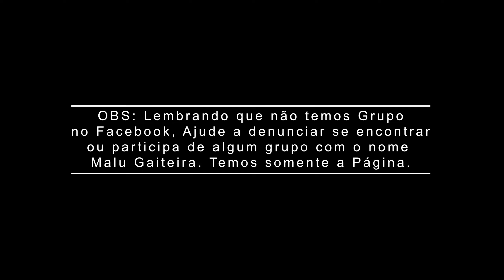Malu Gaiteira - Primeira Música na Gaita Ponto